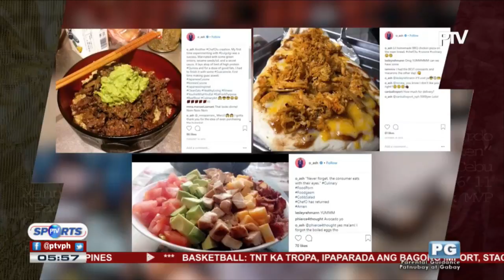PROFiles: Olu Ashaolu